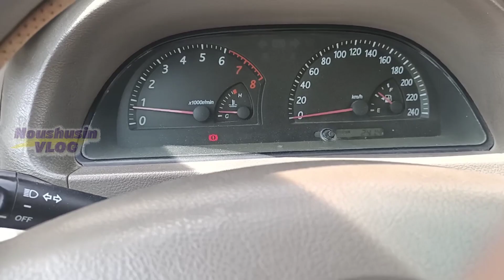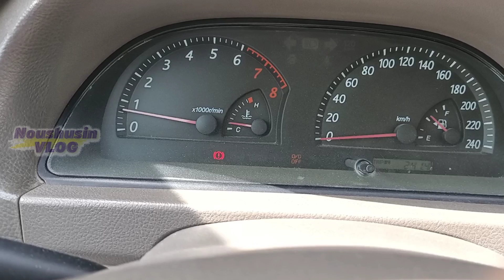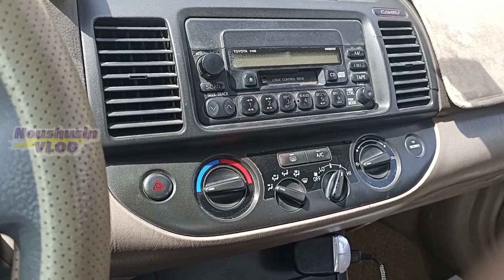What is O/D OFF Light Means in CAR Automatic Transmission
Explain O/D in car Automatic Transmission malayalam